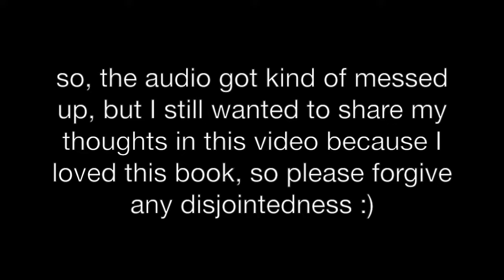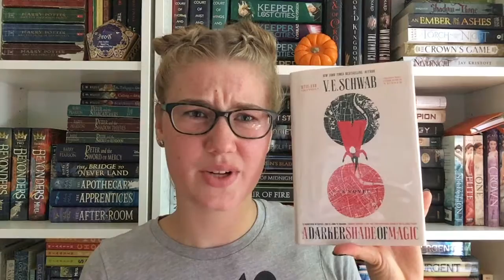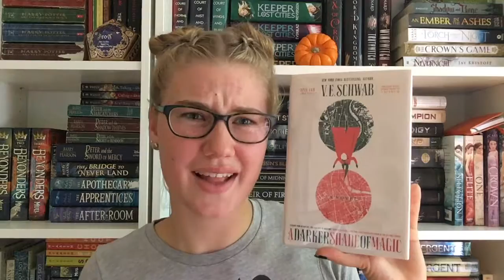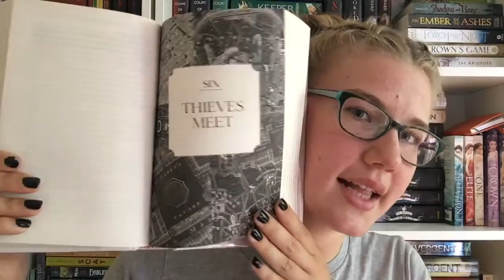A Darker Shade of Magic : ramble&review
I loved A Darker Shade of Magic! Hear my thoughts on it's characters, world building, plot, and more! All that was said in this video were my own opinions after reading this book. And yes, I know this is technically in the adult genre, but it's so similar to YA and many people who read YA have also read it, so I took the liberty of making comparisons to the Young Adult genre.

Learn more about ADSOM, the rest of the series, and what other people thought on goodreads

Hi my name is Ella and I love books! I (try to) post weekly with new reading/writing related content. This can include hauls, booktalks, writing vlogs, wrap-ups, and more! I may be terrible on camera (& at editing), but I have a lot of ideas in my head to share... come be a nerd with me by subscribing and supporting my videos :))